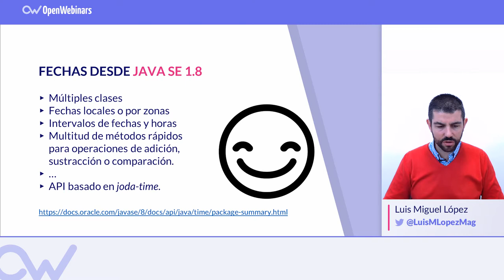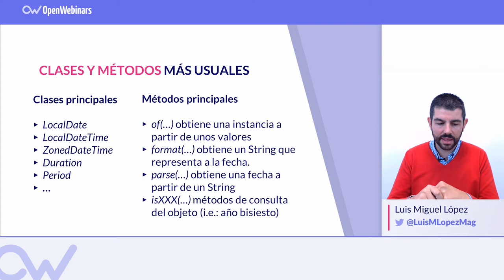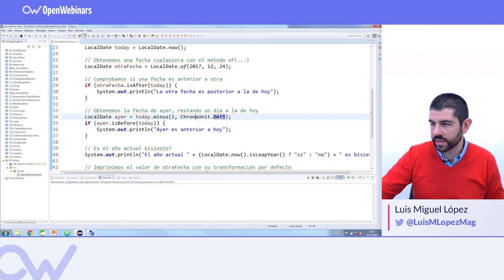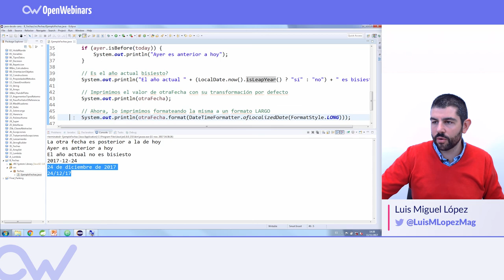TRATAMIENTO DE FECHAS EN JAVA 8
Vemos el nuevo tratamiento de fechas que trae la versión Java 8, una mejora bastante notable.